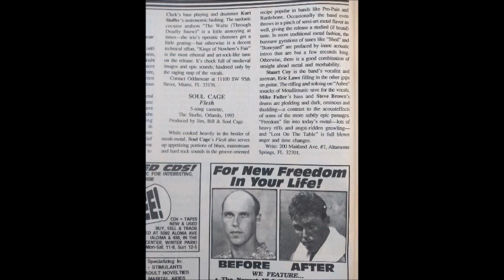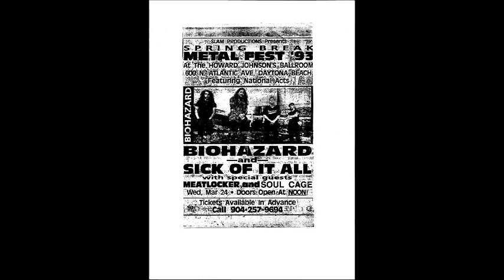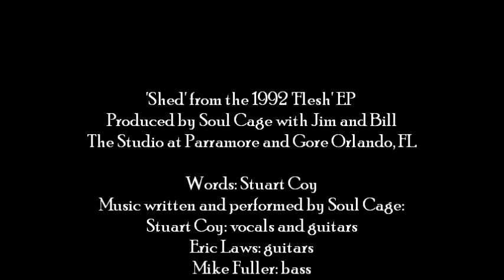Soul Cage - 'Shed'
'Shed' by Soul Cage from the 1992 cassette release 'Flesh'
(this is the original version; a different version appeared on 'Steamroller')
Words by Stuart Coy
Music written and performed by Soul Cage

Soul Cage:
Stuart Coy: vocals and guitars
Eric Laws: guitars
Mike Fuller: bass
Steven Brown: drums

Video by Stuart Coy
Thanks to the artists Lee Senkovic, Eric Groff and Max Stevens
Live photos at The Station Orlando, FL 1992